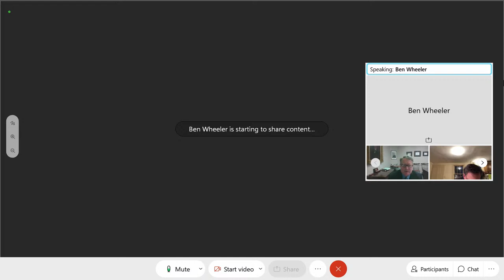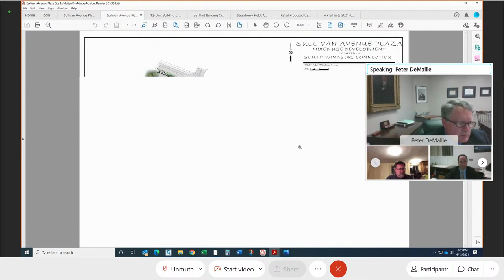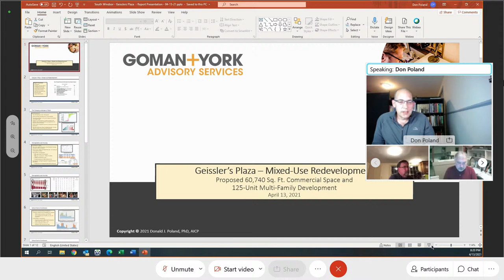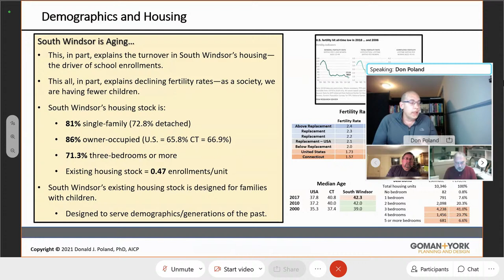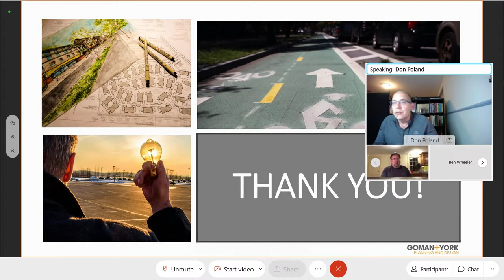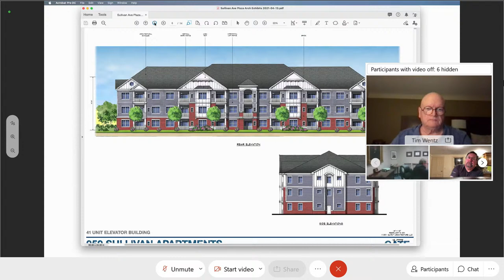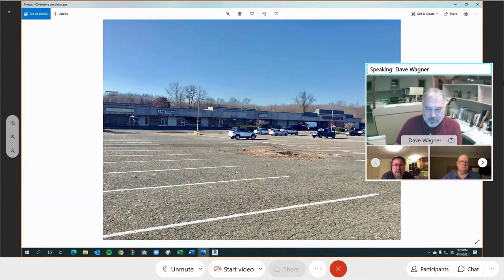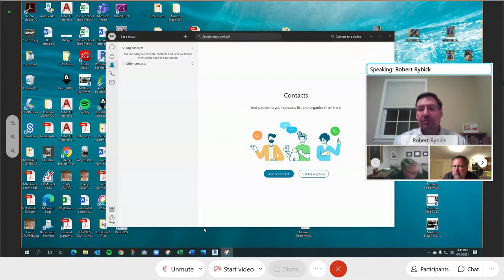South Windsor Planning & Zoning Meeting - April 13, 2021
To make public comments on the phone at the April 13, 2021, Planning & Zoning Meeting, please call and use Code 6423, press *3 during public input to request to speak.